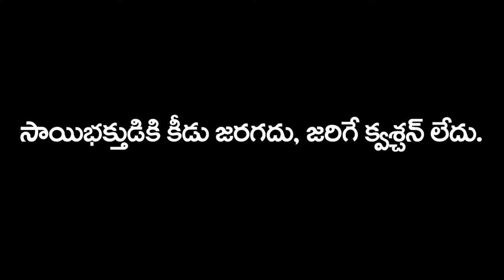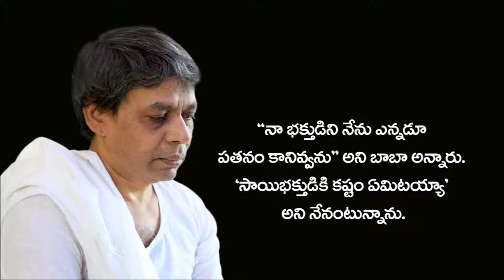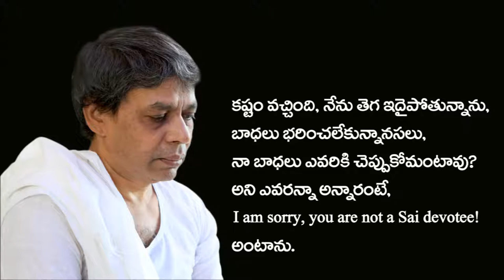Sai baktudiki keedu jaragadu...